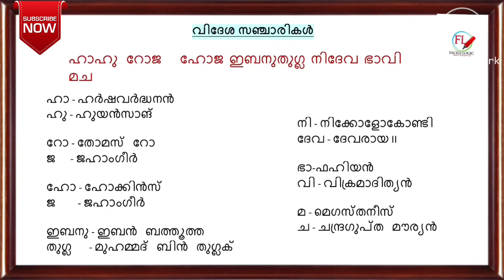GK Code-1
ഇന്ത്യാ ചരിത്രം - വിദേശ സഞ്ചാരികൾ
ഓർത്തിരിക്കൻ ഒരു എളുപ്പ വഴി